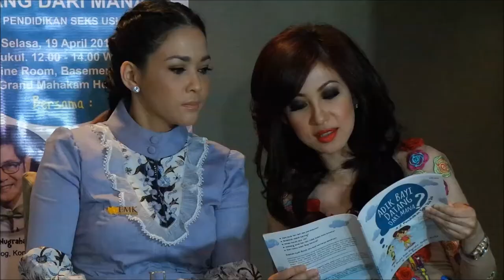Pesan untuk Perempuan Indonesia di Hari Kartini Dari Musisi Maia Estianty